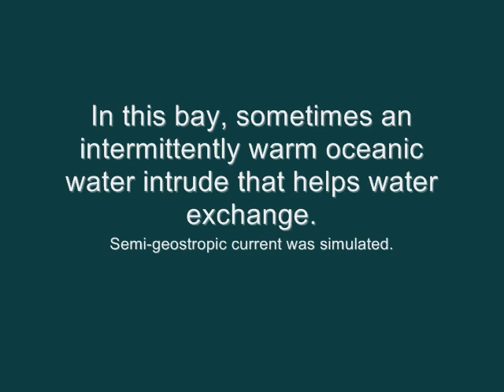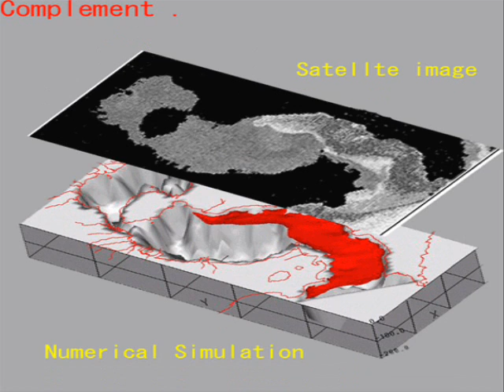Oceanic water intrusion into Kagoshima Bay / 鹿児島湾への外洋水流入計算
Kagoshima Bay, located southern Kyushu, Japan, has sometimes oceanic water intrusions. Water quality in the bay should be affected by this phenomenon. Relatively simple numerical simulation was carried out to estimate intruding pattern. With Coriolis effect and topographic effect, intrusion pattern along the east side coast quickly was simulated. The pattern almost agree with satellite images.